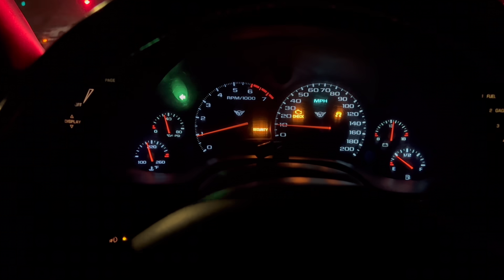CRAZY DRAMA! 335i Vs Roush 5.0! $2,000 Pot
I knew this would happen!🤣

DrakeBuiltPerformance.Com